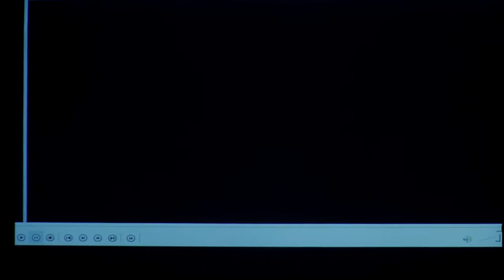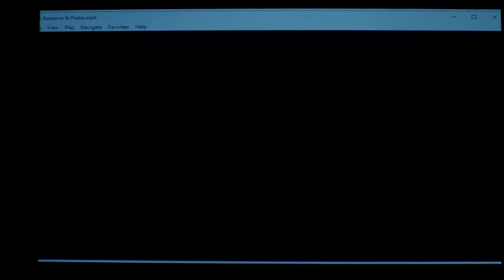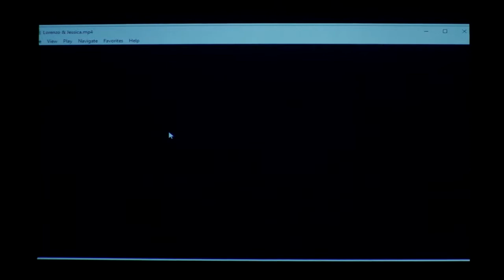Shakespeare Lives in Debate - Belo Horizonte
Debate em  Belo Horizonte no dia 22/05, no Centro Cultural Banco do Brasil, com a Dra. Aimara Resende, co-fundadora do Centro de Estudos Shakespeareanos (CESh) e autora do livro “Foreign Accents: Brazilian Readings of Shakespeare”, o ator Diego Bagagal, membro do grupo Madame Teatro e curador do Festival Internacional de Teatro de Belo Horizonte (FIT-BH), e a diretora teatral britânica Catherine Paskell, eleita como uma das 25 mulheres mais poderosas e influentes no teatro galês.

O evento teve como tema o “Amor, sem qualificativos”, abordando reflexões sobre amor e sexo, desde a devoção adolescente de Romeu e Julieta à paixão adulta e inescrupulosa de Antônio e Cleópatra.